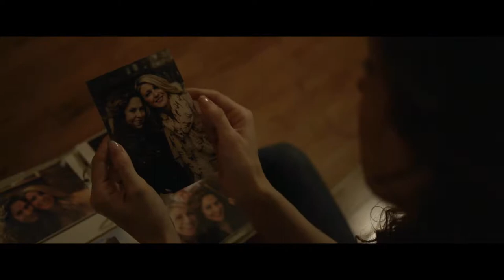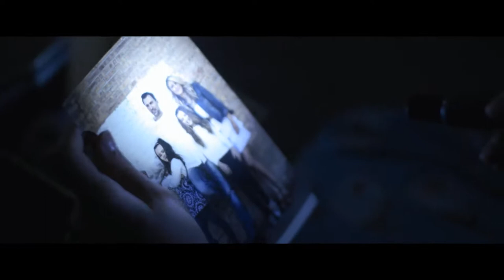To Say Goodbye | Trailer (HD) | Safier Entertainment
To Say Goodbye ...is a journey through learning how to live life beyond losing someone we love. We follow Will Martin, as he struggles to hold on after his wife's sudden suicide turns his life upside down. Through his healing, Will searches to find a way to say goodbye.